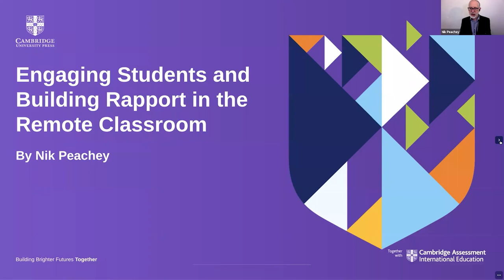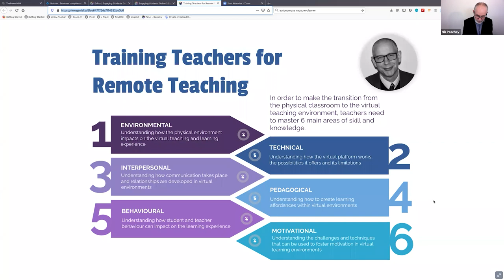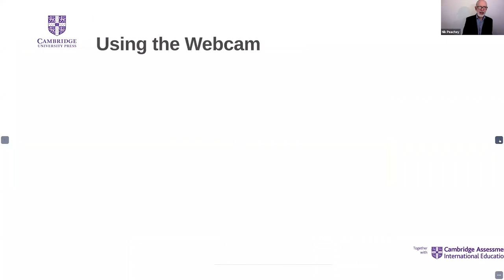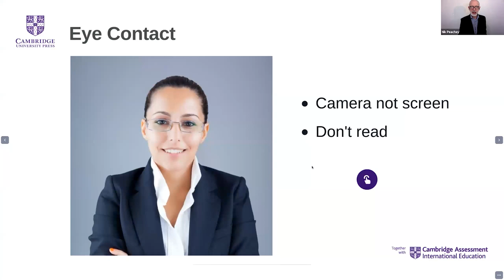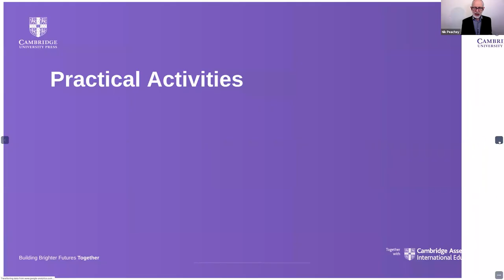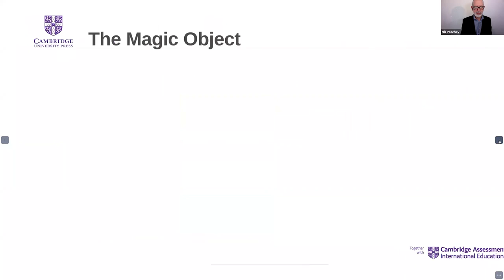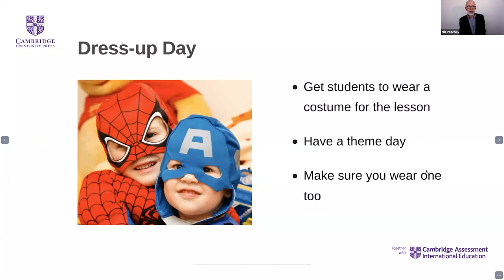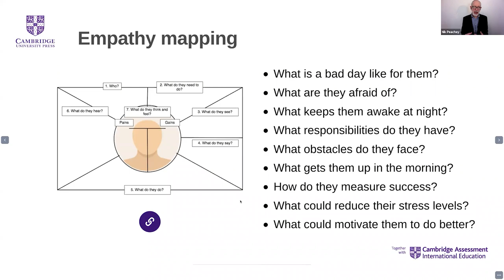Engaging Students and Building Rapport in the Remote Classroom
This session explores various techniques for engaging students during online lessons. Nik explains the concept of Empathy Mapping, which you can use to better understand the individuals or groups that you are teaching, and suggests ideas for technical set-up.

Nik Peachey is a consultant and trainer with more than 20 years' experience of working with online and blending learning.